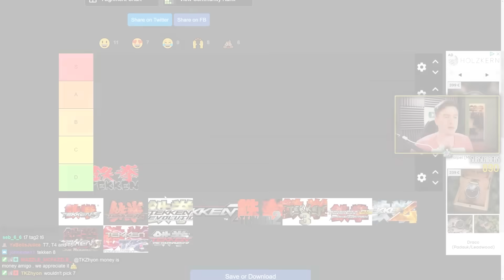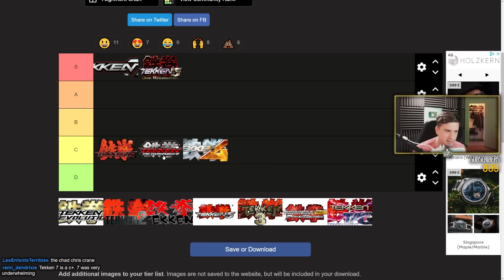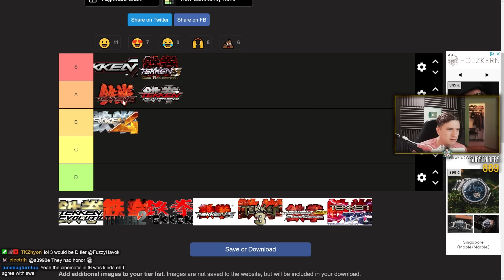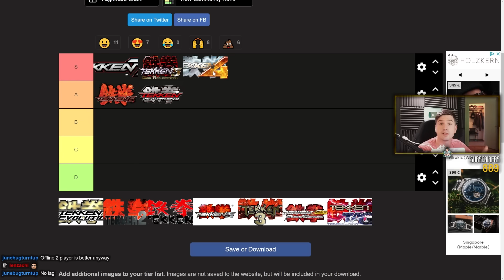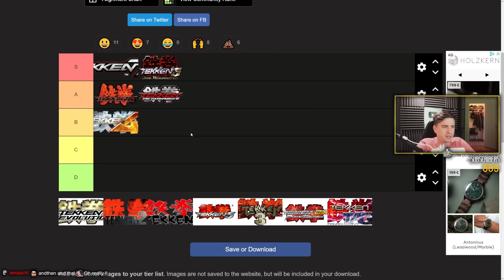What Is The Worst Modern Tekken Game